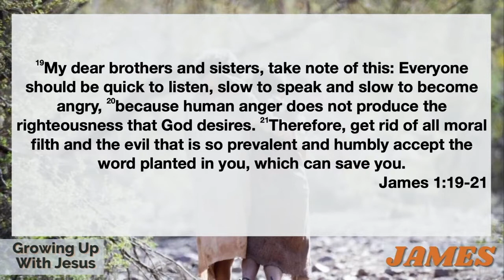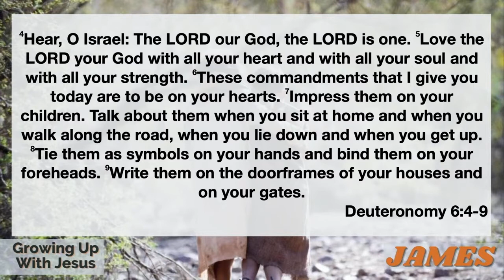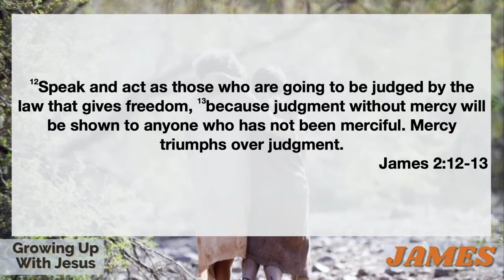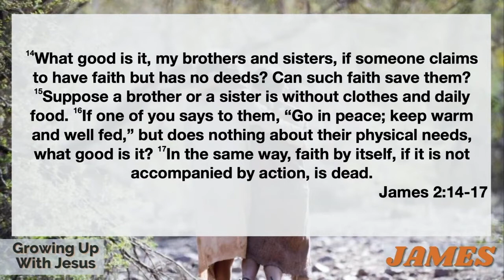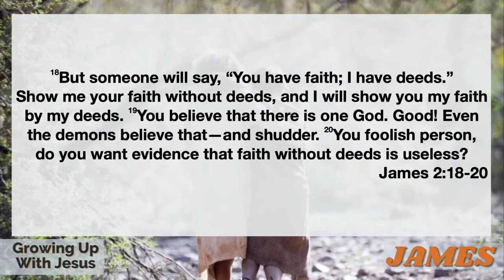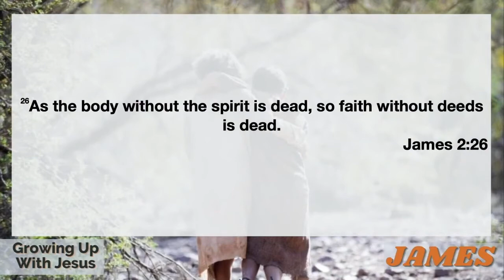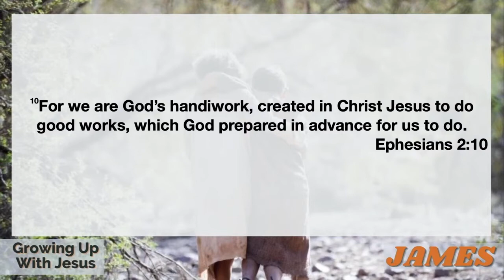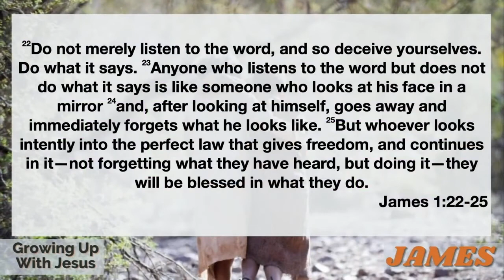5.8.22 Sermon Video - James Week 3